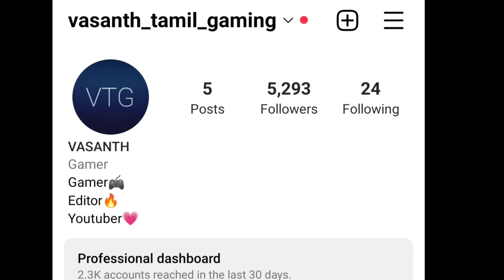White day school horror game/Part-1 gameplay in tamil/on vtg!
Run if you wish to live! A top quality horror game with full 3D graphics

★ [Download guide for those who already purchased the game]
This page is for new users.
(The link below is only accessible to those who previously purchased the game.)

★Lovers of the Beach outfit is a free item for new buyers.

★ About the Resource Download
Game resources will be downloaded upon initial game launch. Approximately 2 GB of data is downloaded, so please make sure to have enough available space and a stable Wi-Fi connection.

★ Game Introduction ★
The legendary classic horror game returns with full 3D graphics.

The School : White Day offers state-of-the-art 3D graphics, solid storyline, and deep immersion, packed into an excellent horror game.

The School : White Day is a remake of the PC version, ""White Day: A Labyrinth Named School""  released in 2001. The original game gained much popularity in South Korea and is still fondly remembered by fans. It also gained a cult-like following in the United States, Canada, the United Kingdom, and other countries.

The School : White Day captures a distinctly Asian perspective and atmosphere, and centers around a high school that is swirling with legends and mysteries. The game follows the story of Hui-min, the protagonist, and other students who find themselves locked in the school late at night.

★ Game Features ★
Experience a whole new level of fear by being trapped in a school after hours!
While school is a familiar setting for everyone, The School : White Day's Yeondu High School is full of possessed janitors, ghosts with mysterious pasts, and all sorts of dangers and horrors.

There are no overly gory scenes in The School : White Day. There are no weapons like knives or guns to use. The player is just a normal student who must run away from the dangers that lurk in the school in order to survive.

A rich storyline with many possible endings!
The School : White Day follows the main character and his fellow female students who are trapped in the School, while they struggle to survive. Their stories playout in elaborate and fascinating ways; providing a storyline that is on par with console games in length.

Also, the player's choices and actions determine the outcome of the game, with a total of 7 possible endings.

★ All 8 Languages Supported:
- Korean, English, Spanish, French, German, Italian, Chinese(Simplified/Traditional), Russian, Japanese

- English voice supported

- Chinese voice supported

Below are the minimum hardware requirements for The School : White Day.
Recommended: Quad-core CPU, 1GB+ RAM"